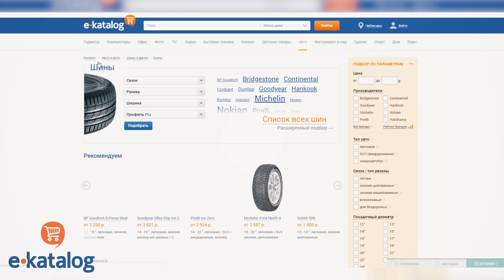Jeep Rubicon,Гелендваген,Pajero Sport в грязи.Anton Avtoman